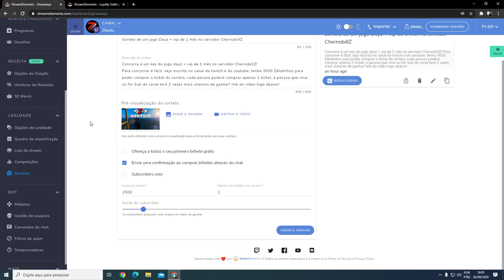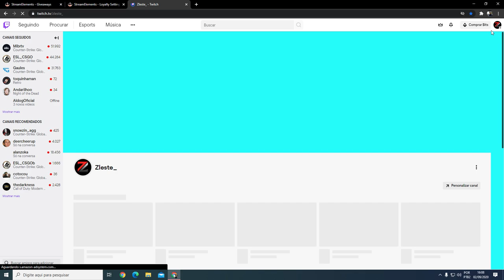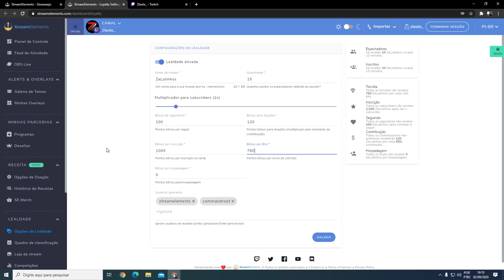SORTEIO DE UMA KEY DO JOGO DAYZ "LINK ABAIXO"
Para participar é só entra no link da twitch!